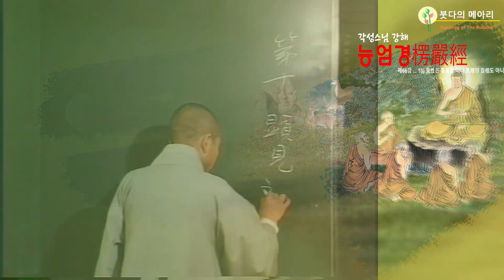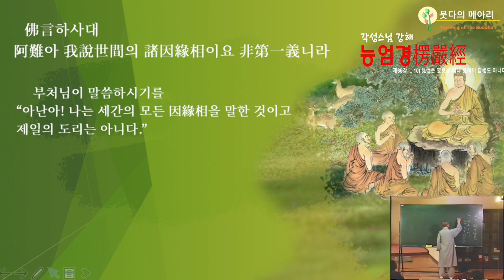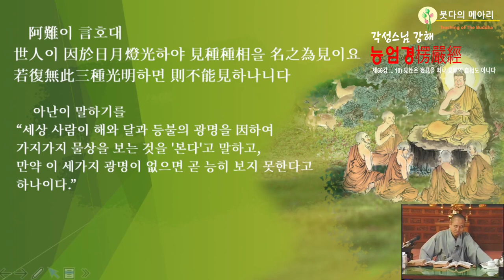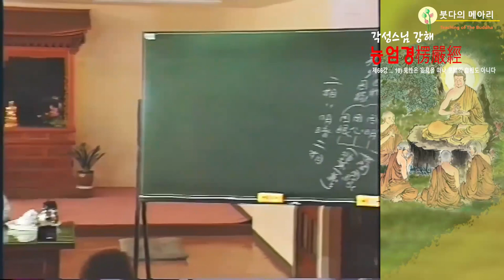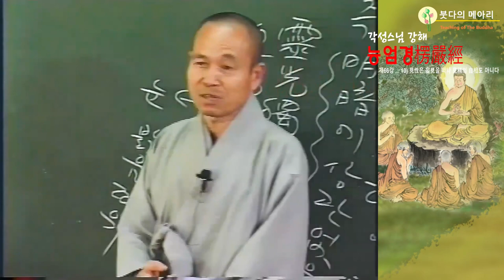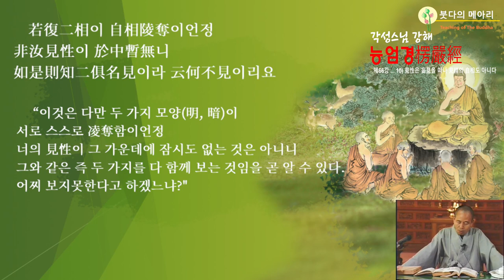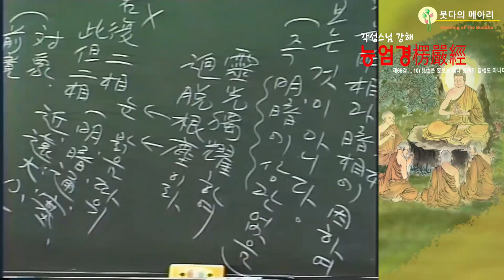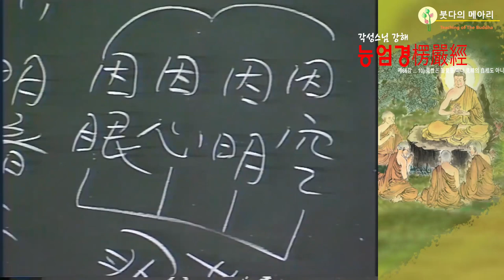각성스님 강해_능엄경 제66강 / 어떤 것을 보고 또는 못 본다고 말하느냐?